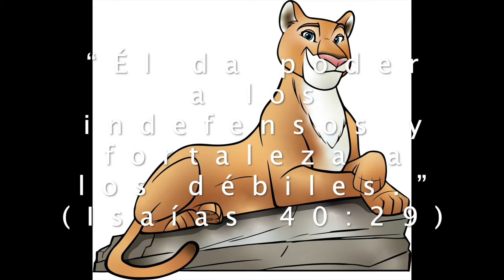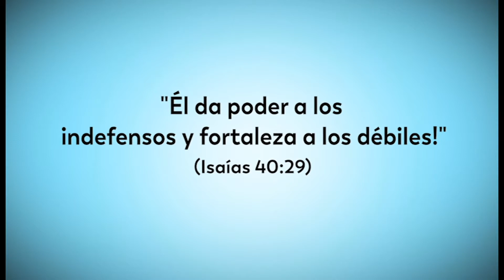KIDVID Cinema - Día 3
Bienvenidos a Rocky Railway La Escuelita Bíblica de Vacaciones En CASA
Lauren ayuda en un programa de comida comunitaria, confiando en el poder de Jesús para ayudarla a salir, servir y compartir el amor de Jesús.